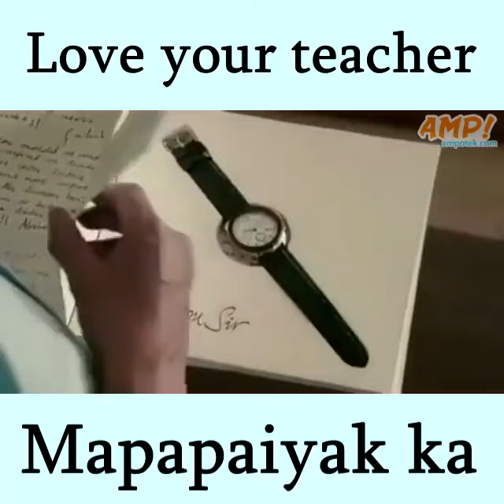Love your teacher - I bet you will cry